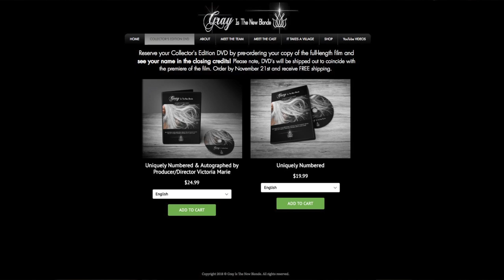How To Watch "Gray Is The New Blonde" Anywhere In The World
The #1 question I'm getting is "Can I see the movie where I live?" YES! Absolutely and it doesn't matter where you live. I am making this movie available to everyone no matter where in this world you live. Watch my video and find out my lovelies:)

On FACEBOOK? Come on over and join the fun.

Prefer INSTAGRAM? I know, I know who could resist all those beautiful pictures. :)

And let's not forget the little blue birdie. Tweet, tweet😍